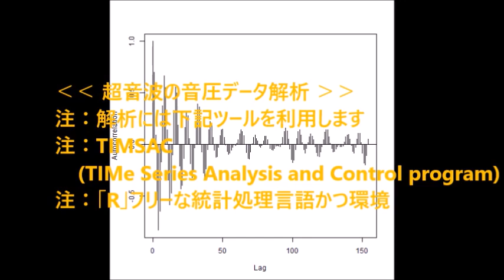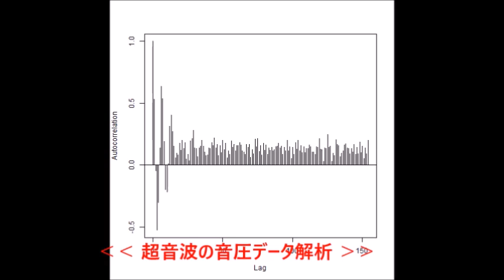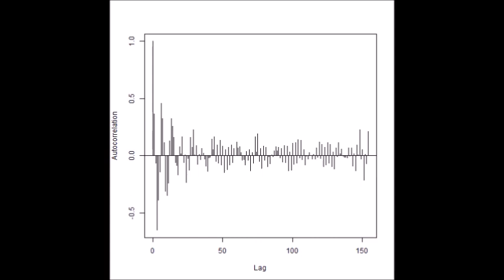スライドショー（音圧データ解析結果）